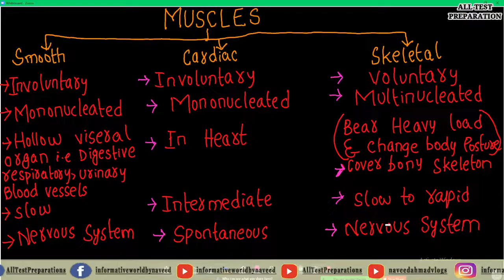EASY WAY OF LEARNING BIOLOGY ll MUSCLES AND ITS TYPES FLOW CHART ll BY ARZOO AHMAD ll VIDEO # 08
Hi,

In this video, i discussed about the MUSCLES AND ITS TYPES FLOW CHART

.Thank you so much.

Snack-              naveedahmadvlogs